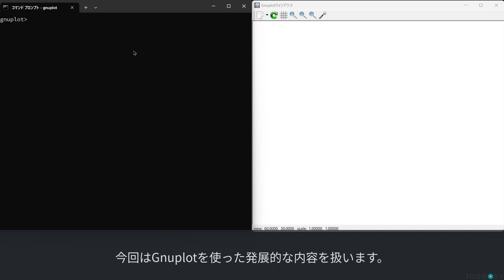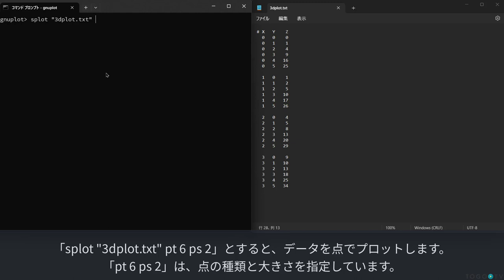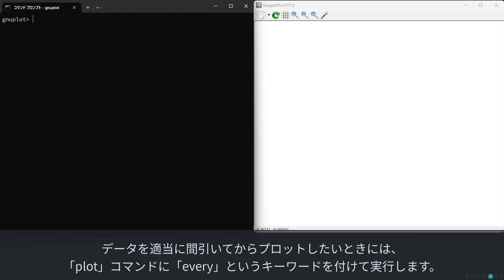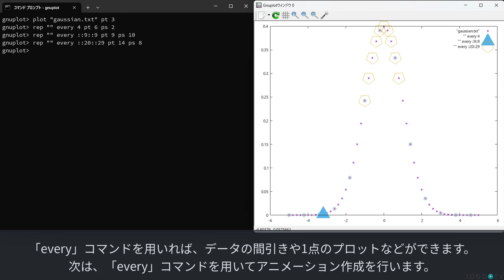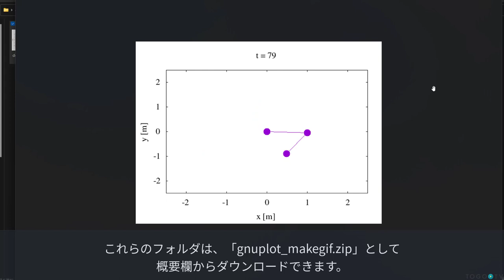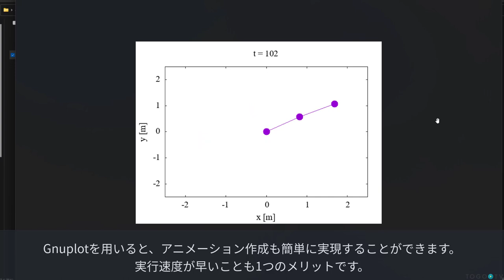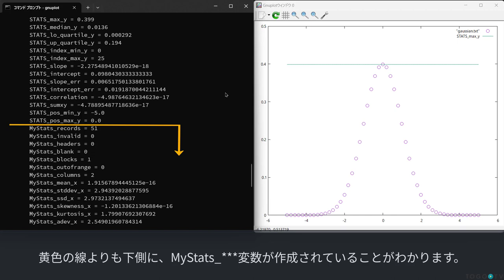Gnuplotを使ってデータの可視化・グラフを作成する 発展編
Gnuplot (ヌープロット)は、Windows、Mac OSX、Linux、その他多くのプラットホームに対応した、コマンドライン上で動作するグラフ描画ソフトウェアです。オープンソースで開発されており、誰でも自由に使うことができます。Gnuplot は多くの異なる種類の 2D および 3D プロットをサポートしており(Demos for gnuplot version 5.4)、グラフの描画や計算結果の可視化を手軽に、かつ柔軟に行うことができます。また、スクリプトファイルを作成することで、コマンド入力の自動化やコマンドの再利用をすることもできます。今回は、Gnuplotを使った発展的な内容として、3Dプロット、データの間引き方、アニメーション作成、ファイルの統計情報を得るSTATSコマンド等を紹介します。サンプルファイルとスクリプトファイルは から取得できます。

0:00 Gnuplotを使ってデータの可視化・グラフを作成する 発展編
00:10 1. 「splot」コマンドで3次元プロットをする
01:11 2. データファイルを読み込んで3次元プロットをする
02:16 3. データを間引いてプロットをする
03:31 4. 「every」コマンドを用いてgifアニメーションを作成する
05:08 5. 「STATS」コマンドでファイルの統計情報を得る